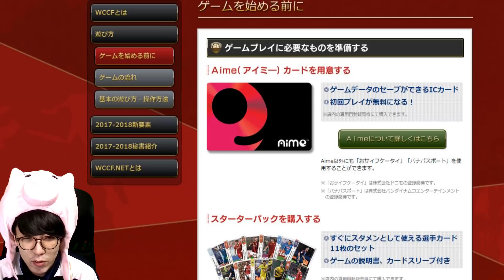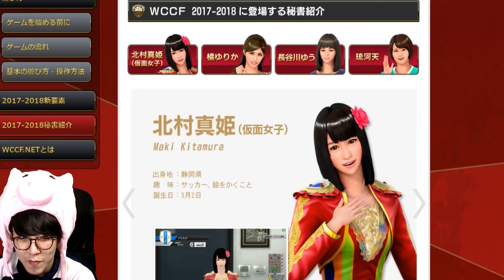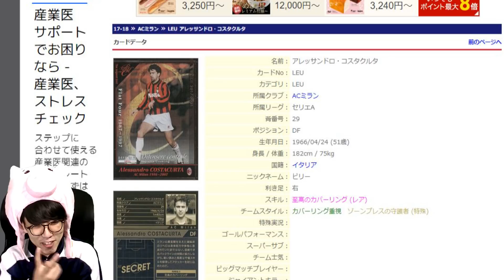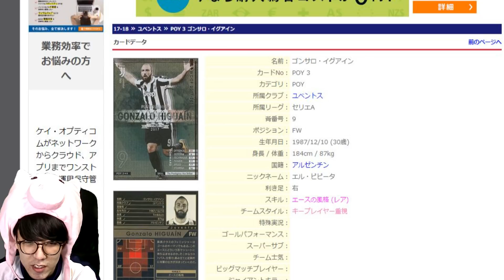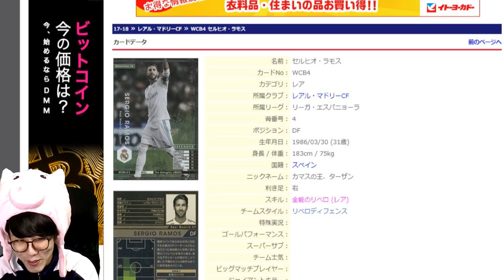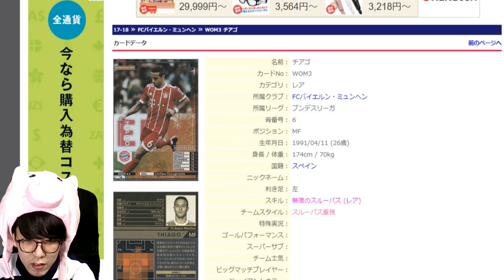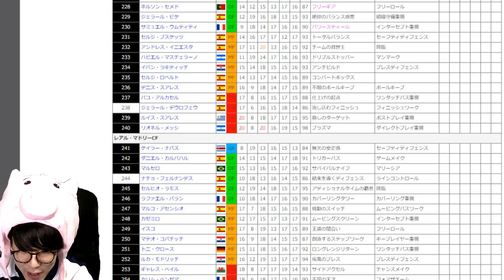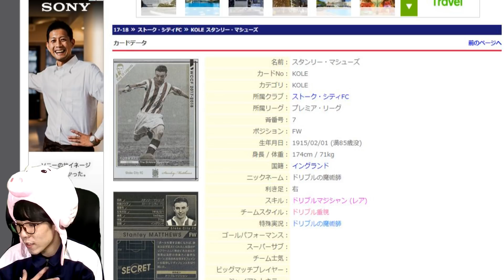【WCCF】☆17-18はどのKPが流行るのか？☆気になるカードをチェック☆【ダブシ】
みんなのオススメ、使用感、開封報告などなど
コメント欄に書いてくれると嬉しいよ。